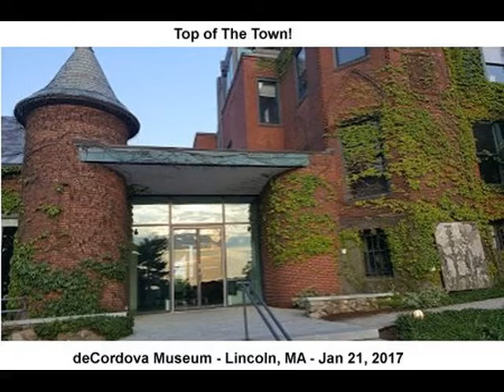Lincoln Top of the Town Gala, 2017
Annual party by the Friends of Lincoln Council on Aging at deCordova Museum in Lincoln, MA.